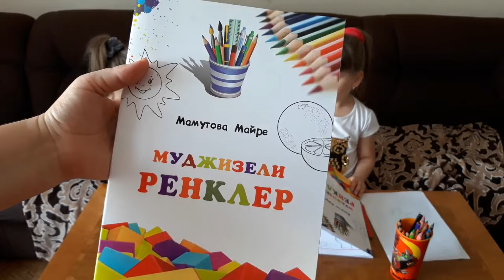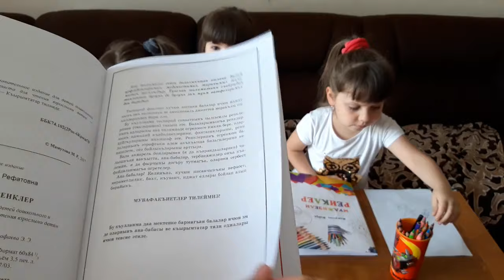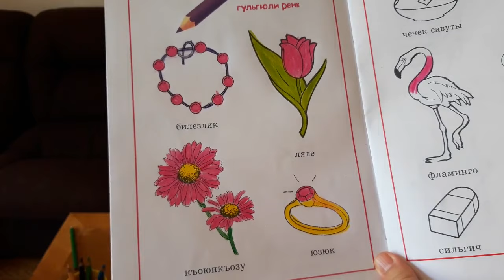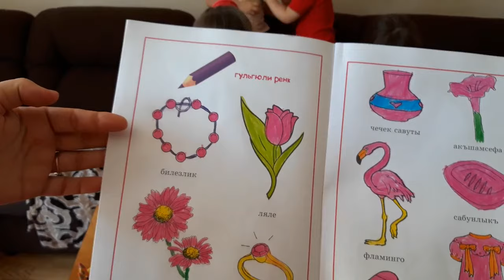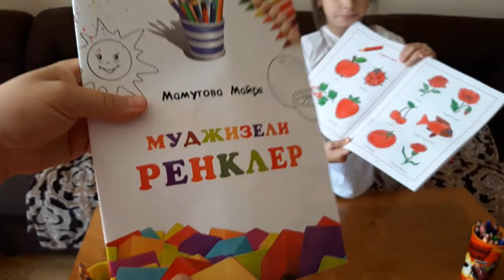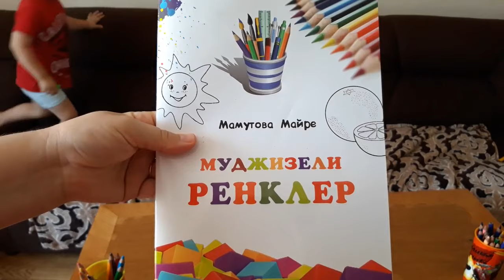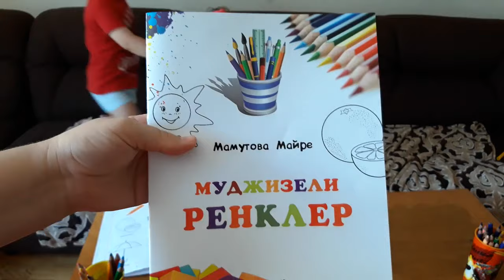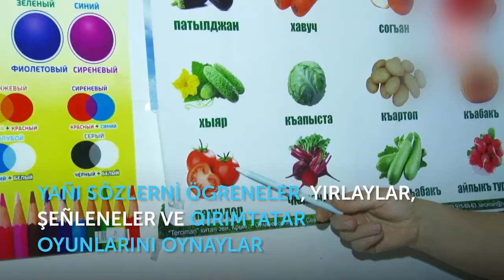MAMUTOVA MAYRE. MÜCİZELİ RENKLER